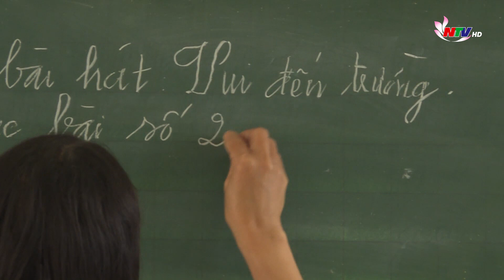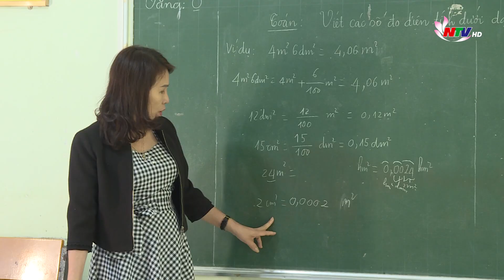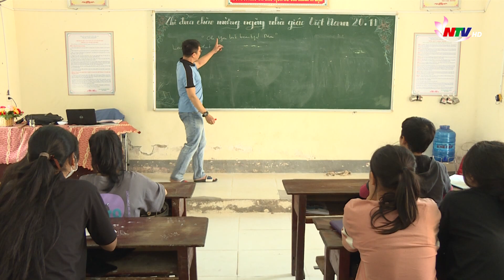Tăng lương, phụ cấp giải pháp để “giữ chân” giáo viên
Sau giờ lên lớp có  không ít giáo viên đã  phải làm thêm đủ nghề “tay trái” để có thêm thu nhập trang trải cuộc sống. Vì thế mà để động viên cũng như giữ chân giáo viên, Bộ GD&ĐT đã có dự thảo trình Chính phủ xây dựng Nghị định quy định chế độ phụ cấp ưu đãi cho nhà giáo. Đây là tin vui với các giáo viên và cũng là cách  để họ chuyên tâm  gắn bó hơn cho sự nghiệp giáo dục.